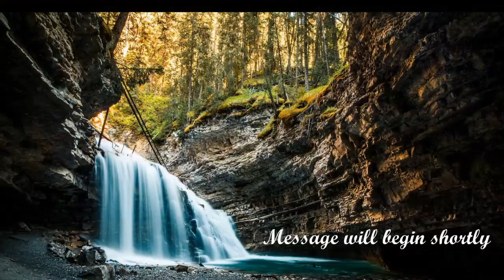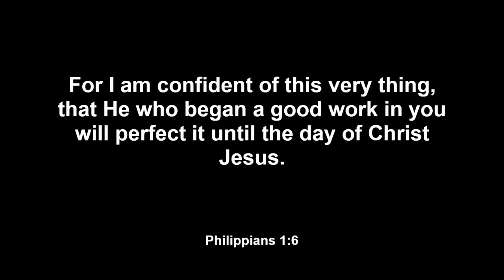Grace Fellowship Church in Ballinger Worship Service Aug 2 2020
Grace Fellowship Church in Ballinger Worship Service Aug 2 2020,  Worship music followed by Dr. Alan Hardwicke's message.